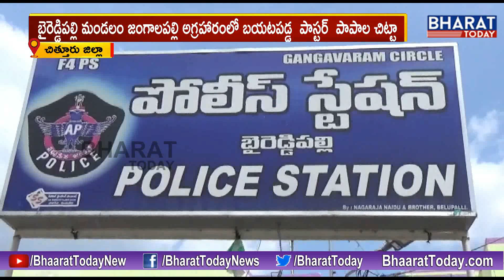Pastor Raj Kumar Cheats Woman, Victim Seeks Juidicial Action against Pastor | Bharat Today